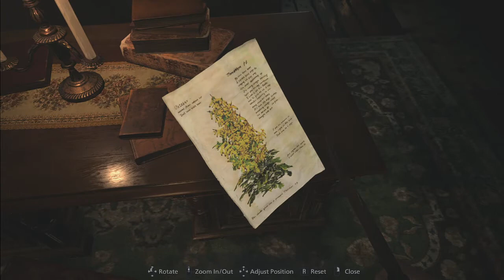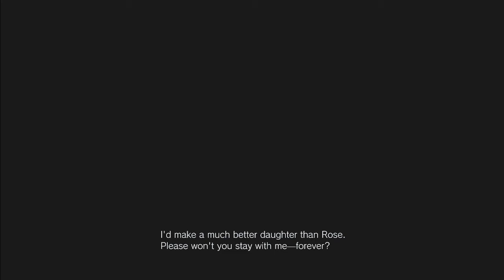I found a Doll House...NOPE!!! Resident Evil Village 8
Hey YouTube!!!
It's time for Resident Evil Village!!!